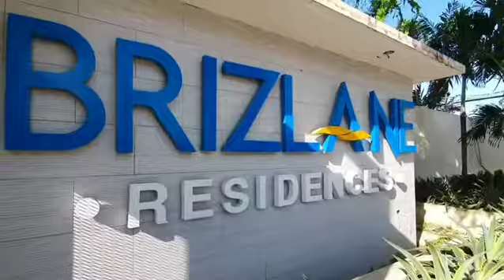Open House at Tandang Sora Ave. Quezon city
YOU'RE INVITED!!

Hurry and book an appointment now on our Open House @Brizlane Residences this Saturday (Feb 27,2021) , and get a "100,000 OFF" on your Contact price while enjoying our event!!, and have a free Feng Shui consultation with Master Norman Cruz to know your fortune this year 2021!!